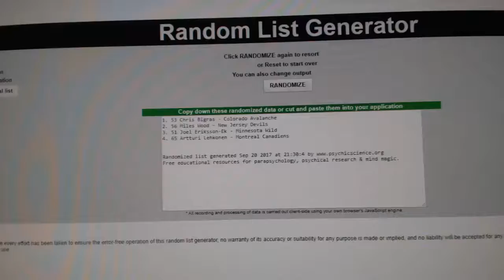Multi Randoms - C&C GB #7833